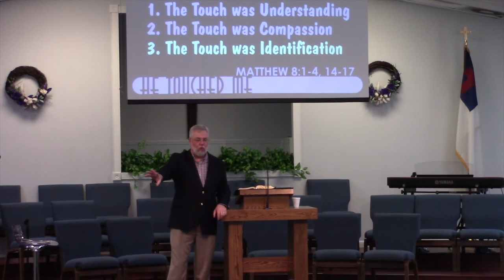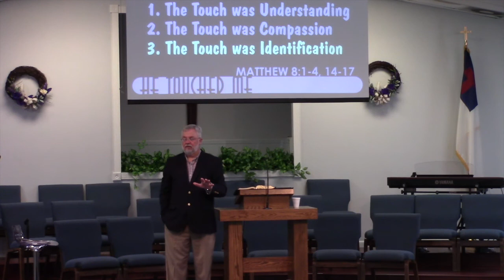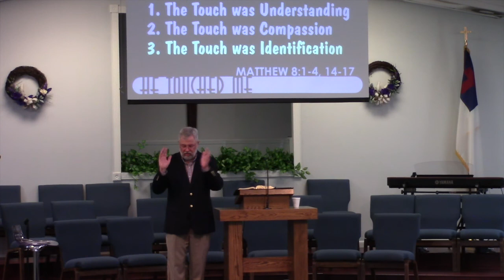'He Touched Me' Matthew 8 1 4, 14 17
Series of sermons through the gospel of Matthew by Dr Troy Dixon, pastor or Normandy Park Baptist Church in Jacksonville, FL.